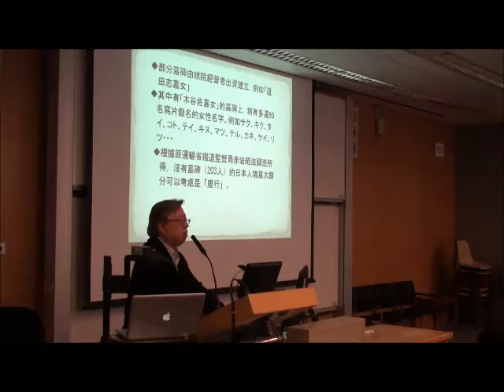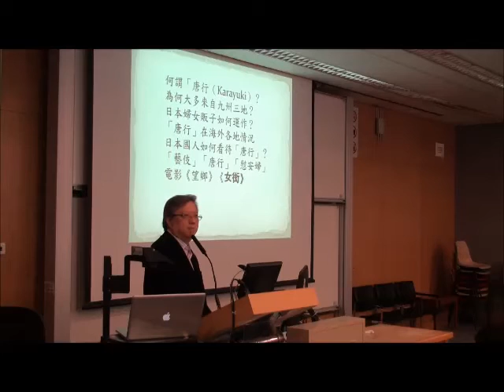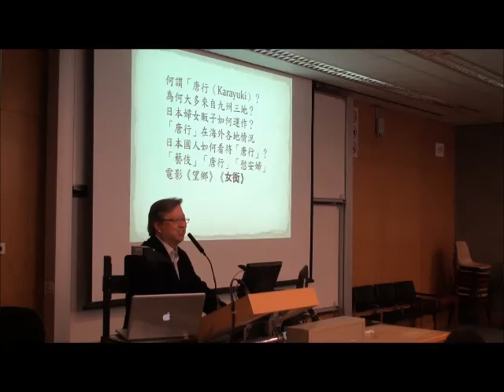戰前在香港的東洋妓女講座 3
穿著和服的日本女子，在中環擺花街嬌聲鶯鶯地向你揮手搭訕的這種情境，難以想像吧？可是在明治維新期間（1880 至1920年代），香港確實有為數不少的日本妓女存在，日本人稱她們為「唐行」，也戲曰「娘子軍」。何謂「唐行」？這些女子來自日本什麼地方？出身如何？為甚麼定格在那個年代？為何很少人提起？ 當年在香港的生活如何？芳蹤何覓，魂歸何處？侯清儀老師根據香港和日本的文獻紀錄，參考本地史蹟，與大家分享這個話題。

時間： 15:00 – 17:00
地點： 香港大學鈕魯詩樓KB726
講者： 侯清儀先生 香港日本文化協會副校長、海濱文化導賞會會員、香港海防博物館導賞員
名額： 80 人